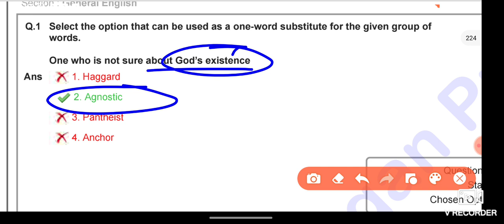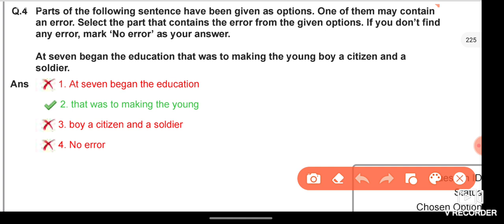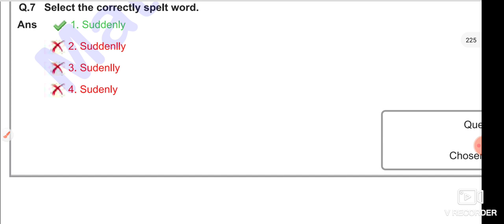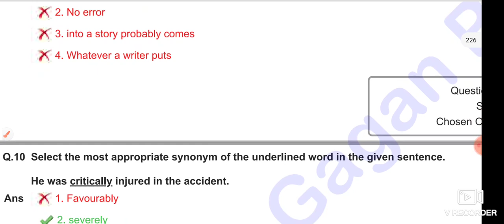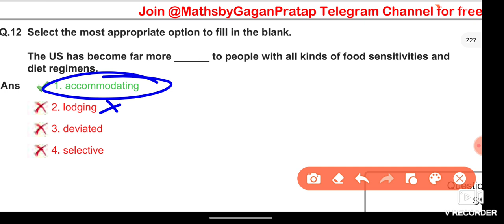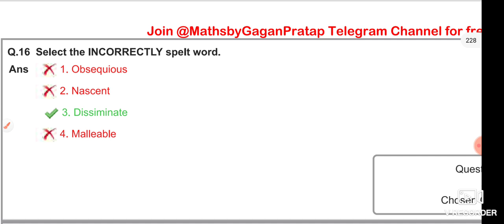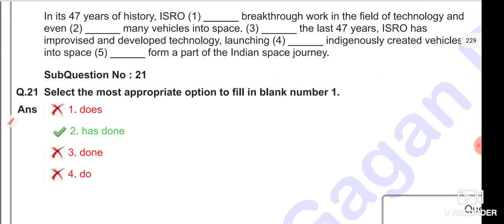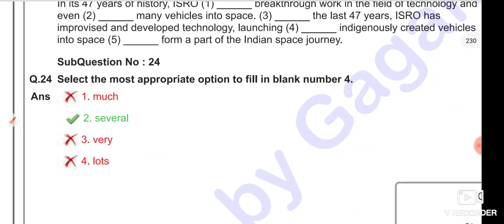🔴SSC MTS ENGLISH PAPER 2022 | SSC MTS ENGLISH PREVIOUS YEAR PAPER | SSC MTS ENGLISH ASKED 2022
🔴CGL MAINS 2022 | All 4 Shifts | GK Complete Solution | CGL MAINS ALL SHIFT GK GS

ssc cgl
ssc cgl
2022
ssccgl
cgl exam